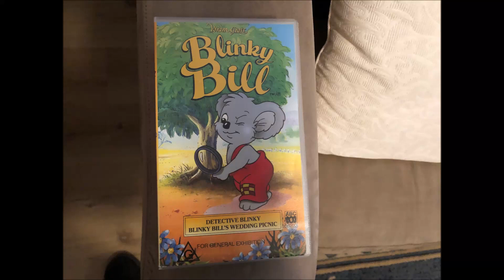Do You Have This VHS? (180)